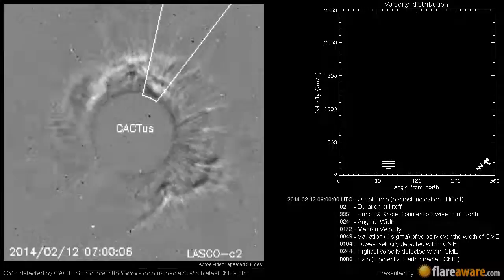A Non Earth directed CME at 2014-02-12 06:00:00 UTC